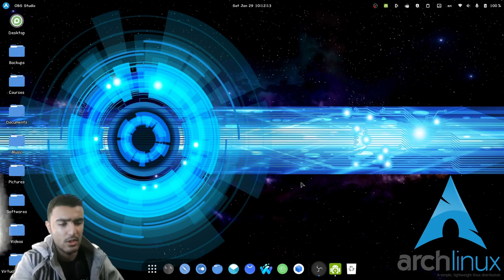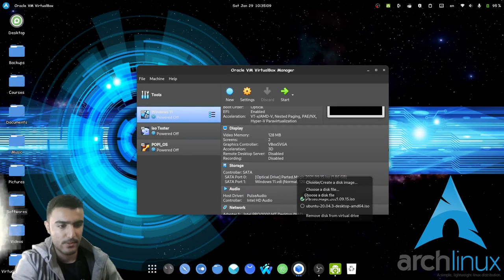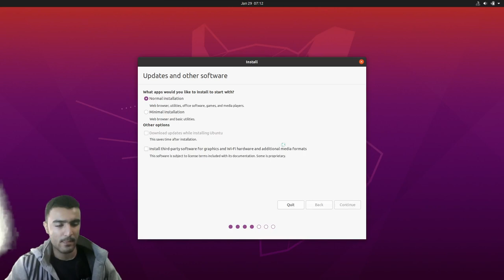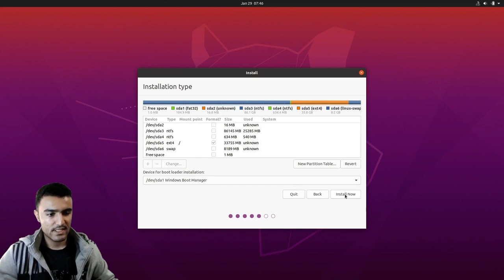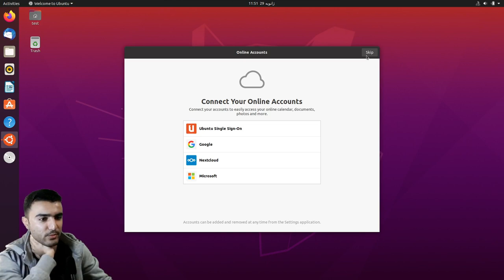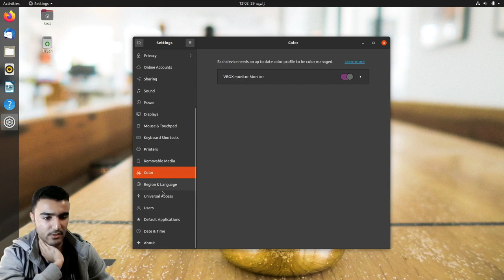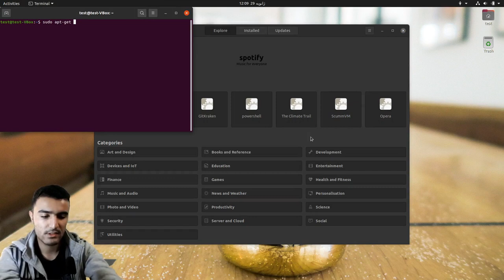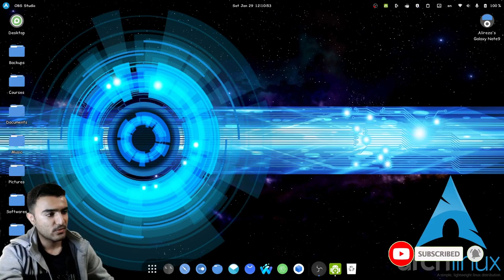نصب اوبونتو کنار ویندوز 11 و نگاه نزدیک بهش | چرا از اوبونتو خوشم نمیاد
درود به همگی، چطورین خوبین؟
تو این ویدیو میخوایم با هم اوبونتو 20.04 رو کنار ویندوز 11 بصورت دوال بوت نصب کنیم و باهم یه چرخ کوچولو توش بزنیم.
حین چرخ زدن هم قراره بهتون بگم چرا از اوبونتو مهاجرت کردم و از چه چیزاییش خوشم نیومد.

* در مورد اینکه پارتیشن های Logical چی هستن اشتباهی تعریف پارتیشن های Extended رو گفتم اما توی پست 31ام ژانویه که اینستاگرام گزاشتم اصلاحش کردم. *

کامند هایی که استفاده کردم:
» sudo apt-get install neofetch

» sudo update-grub
(اگه از یه توزیع debian-based استفاده نمیکنین این یکی رو بزنین:
» sudo grub-mkconfig -o /boot/grub/grub.cfg